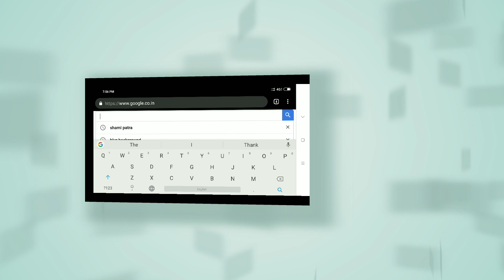शमी वृक्ष को कैसे पहचाने Shami plant prosopis cineraria Prosopis spicigera identification Fake Shami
How to identify shami plant?
भावप्रकाशनिघण्टुः

शमी / छोंकरा

तस्या नामानि गुणाँयाह
शमी शक्तुफला तुङ्गा केशहन्त्री शिवाफला ।
मंगल्या च तथा लक्ष्मी: शमीर: साऽल्पिका स्मृता I७२।।
शमी तिक्ता कटुः शीता कषाया रेचनी लघुः । कफकासप्रमश्वासकुष्ठाः कृमिजित् स्मृता 19३।।

शमी के संस्कृत नाम–शमी, शक्तुफला, तुङ्गा, केशहन्त्री, शिवाफला, मङ्गल्या तथा लक्ष्मी ये सब हैं। छोटे शमीवृक्ष का नाम ‘शमीर' है।

शमी–तिक्त, कटु तथा कषाय रसयुक्त, शीतल, रेचक, लघु एवं–कफ, कास (खाँसी), भ्रमरोग, श्वास, कुष्ठ, अर्श तथा कृमि का नाशक है । [७२-७३]

३९. छोंकर ( शमी) शमयति रोगान् इति । (जो अनेक रोगों का शमन करती है ।) हि०-छोंकर, शमी छिकुर । बं०-शांई । म०-शमी । गु०-खीजड़ो, खमड़ी। ता०–कलिसम्, वण्णि ।। ते०-जम्मि। पं०-जंड, जंडी। ले०-Prosopis spicigera Linn. (प्रोसोपिस् स्पिसिजेरा) L Fan, Mimosaceae (माइमोसेसी)।

यह पञ्जाब, सिन्ध, राजपूताना, गुजरात और बुन्देलखण्ड में अधिक होती है और इसको वाटिकाओं में भी लगाते है। इसका काँटेदार वृक्ष–छोटा होता है और शाखायें पतली होती हैं । काँटे शंक्वाकार, सीधे तथा कुछ चिपटे होते हैं। पत्ते–द्वि-पक्षवत्, उपपक्ष प्राय: दो जोड़े, विपरीत, २.५-५ से.मी. लम्बे और उपपक्षों के प्रत्येक जोड़े के बीच में एक-एक ग्रंथि होती है । पत्रक ८-१२ जोड़े, अवृन्त, तिर्यगायताकार, चिकने, चमड़े जैसे कड़े एवं उनका अग्र कड़ा और तीक्ष्ण होता है । पुष्पपीत, छोटे, ५-७.५ से.मी. लम्बी मंजरी में आते हैं। फली–लटकी हुई, बीच-बीच में संकुचित तथा १२.५-२५ से.मी. लम्बी होती है जिनमें १०-१५ बीज मधुर फलमज्जा के भीतर रहते हैं।

कच्ची फलियों का साग बनाकर मारवाड़ तथा पंजाब में खाते हैं । दशहरा को लोग इस वृक्ष का पूजन करते हैं।

इसकी छाल, पुष्प तथा फली का उपयोग किया जाता है।

इसका एक भेद शमीर यहाँ लिखा है जो छोटा होता है। यह पंजाब तथा गुजरात में होता है। यह Prosopis stephaniana Kunth. है । इसे सोढल निघंटु ने समद्रशमी लिखा है। अन्य निघंट। में भी इसके भेद का उल्लेख है । इसकी छाल स्तम्भन है तथा अतिसार में उपयुक्त है।

गुण और प्रयोग–इसकी छाल संग्राहक एवं रक्तपित्तशामक होती है । इसकी फली केश को हानि पहुँचाने वाली होती है। (च. सू. अ. २७, सु. सू. अ. ४६) । बालों को हटाने के लिये इसकी राख को मलते हैं ।

Synonyms
Mimosa cineraria L.
Mimosa spicigera L.
Prosopis cinerea nom. illeg.
Prosopis spicata Burmann
Prosopis spicigera L.

शमी वृक्ष को कैसे पहचाने Shami plant prosopis cineraria Prosopis spicigera identification in hindi

Dr. Shrikant Hadole & Dr. Shubhangi Jadhav Hadole